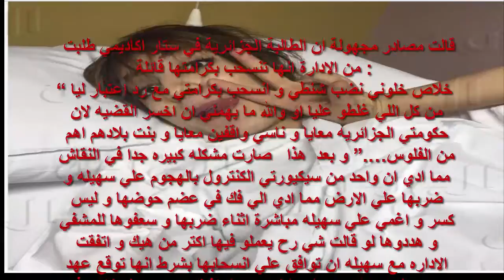سهيلة بن لشهب تتعرض لإعتداء جسدي في الأكاديمية وهذا ما حدث!